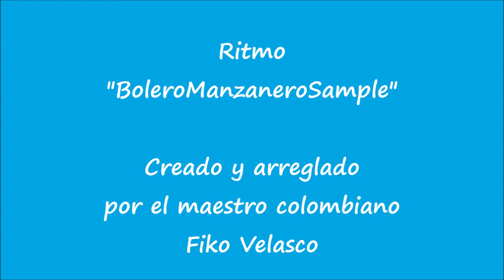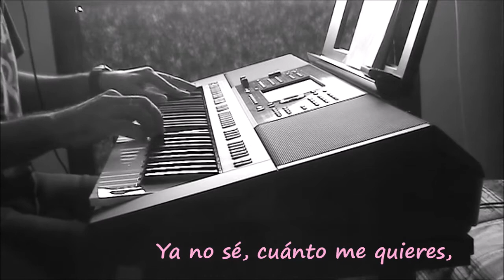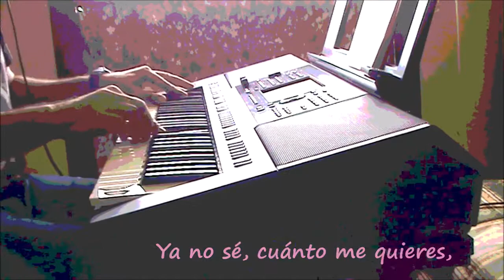Esta tarde vi llover -Bolero- -cover-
Autor: Armando Manzanero.
Ritmo "BoleroManzaneroSample": Creado y arreglado por FikoVelasco , de Bogotá (Colombia).
Interpreta: Enrique López con Yamaha PSR SX-900